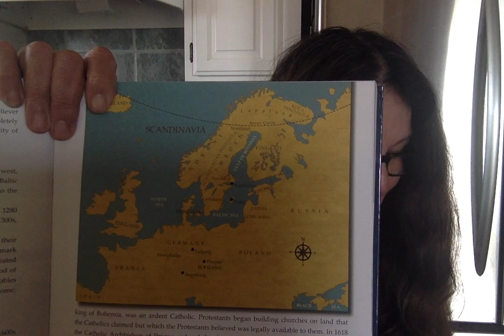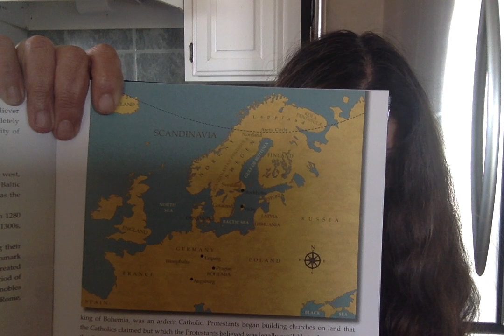Lesson 104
Sweden and 30yr War